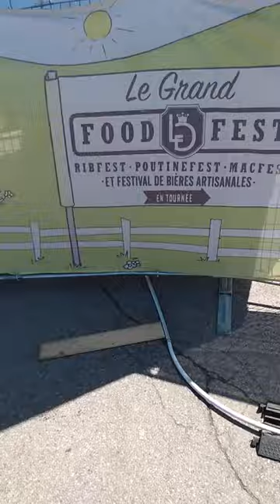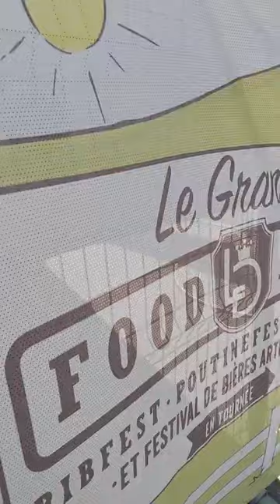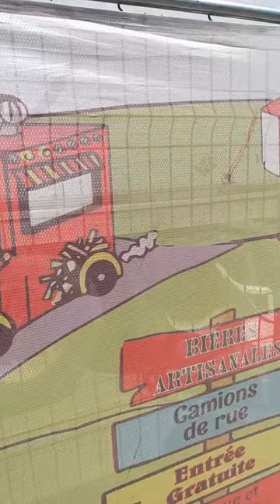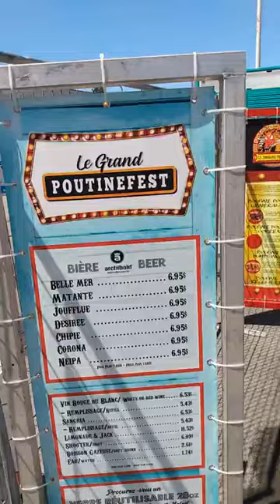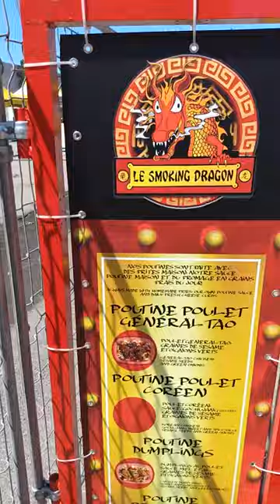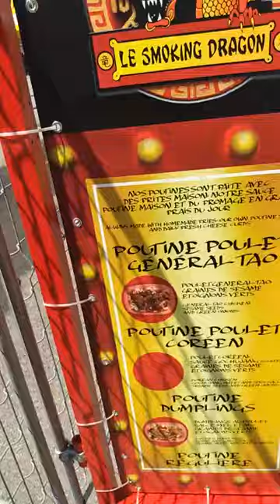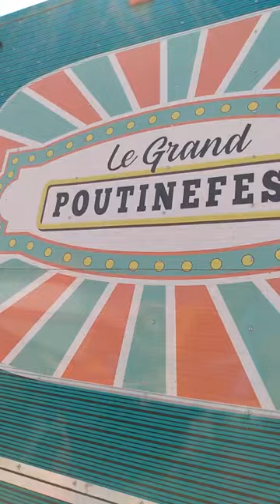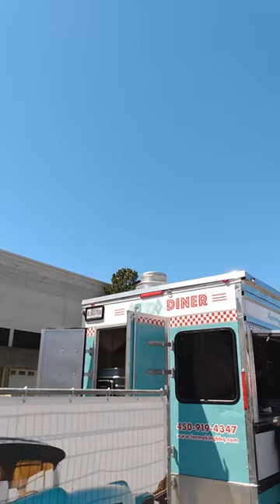EMMANUELS MONTREAL BEST OF 2022 BEST MONTREAL FESTIVALS OF 2022 : Le GRAND POUTINE FEST 2022 -MTL